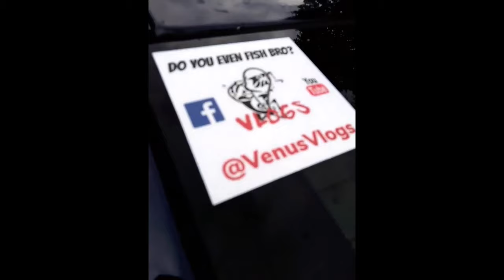ALLIGATOR GAR FISHING - old spot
This weekend we revisited an old fishing spot populated with giant alligator gar.  Although I wasn't successful getting a giant, I did manage to hook a couple fishes and fight a couple giants for a few seconds.   Normally crawfish work like magic but this time it was the cut bait that was getting the most bites.

Follow Laura on IG (_lauradlm)

Get your line wet, and your pole bent
~VenusVlogs